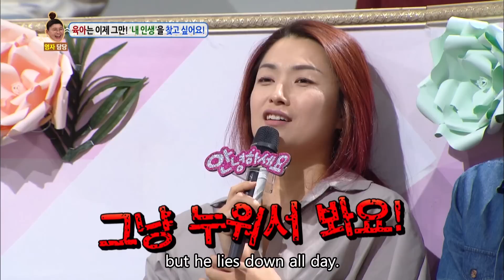MAMAMOO and Apink gives it all to Young-ja [Hello Counselor / 2016.10.10]